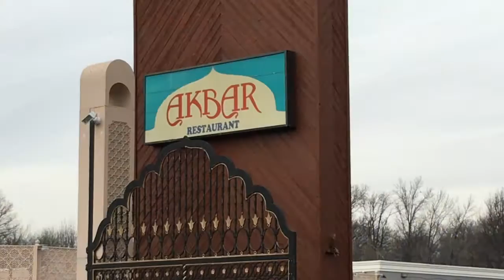Chef Manohar From Akbar In Edison, New Jersey Makes A Dosa For Us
Chef Manohar has experience making some of the tastiest Indian cuisine around and in this segment he makes dosas for us. Yum